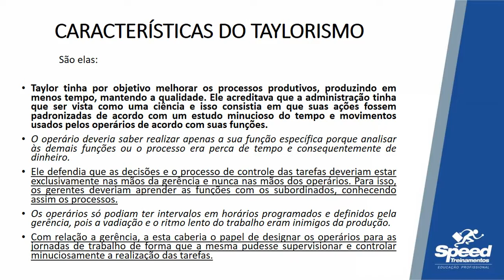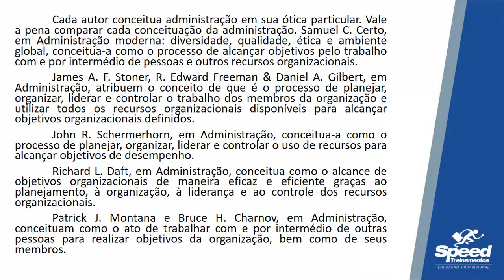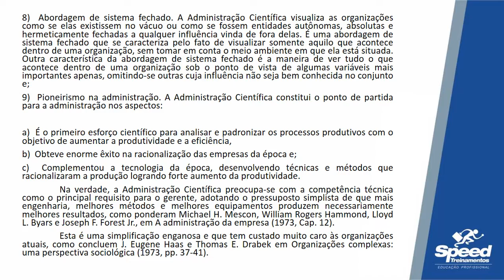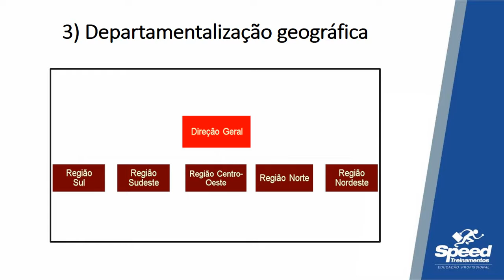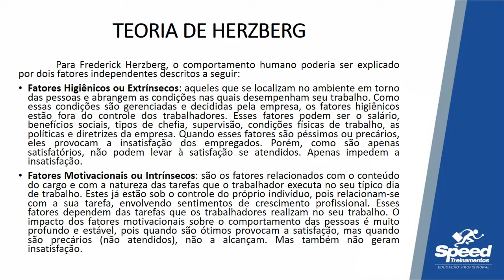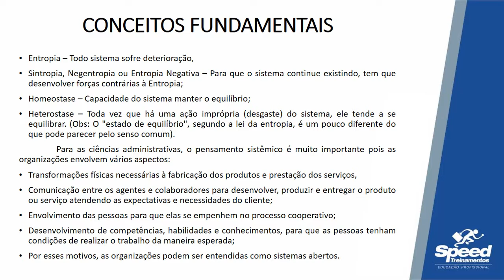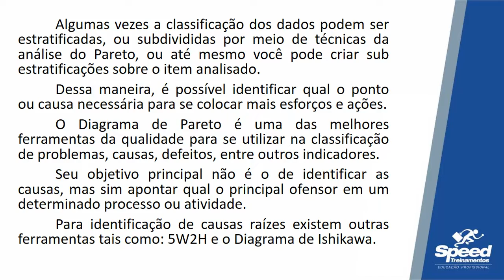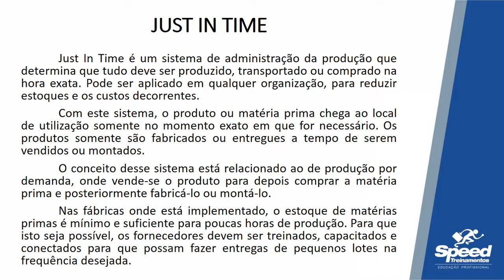Aula 04 - Gestão Administrativa